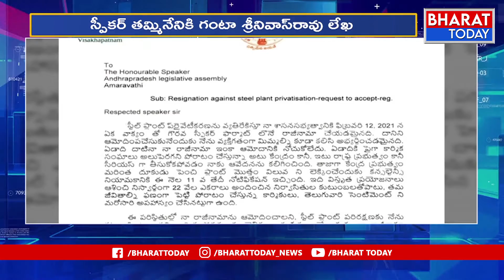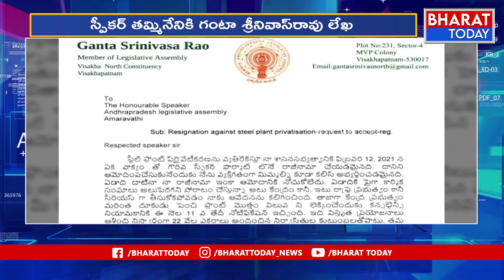Ganta Srinivas Resignation | AP Assembly Speaker | Tammineni Seetharam | Bharat Today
ఏపీ అసెంబ్లీ స్పీకర్ తమ్మినేనికి గంటా శ్రీనివాసరావు లేఖ: రాజీనామా ఆమోదించాలని వినతి